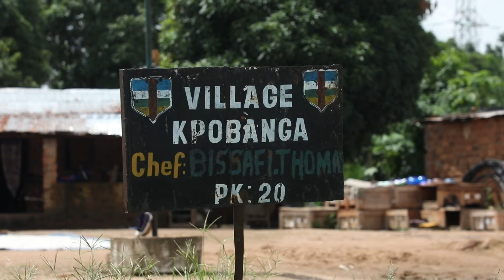Access to Electricity: Lights on in the Central African Republic | Danzi Solar Plant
In the Central African Republic, around one person in seven has access to electricity. With the support of the World Bank, the new 25-Megawatt solar park of Danzi will begin powering the homes and daily lives of 250,000 residents in the capital city of Bangui and its surroundings (about 30% of the population), nearly doubling the country’s electricity generation capacity.

💬 Subtitles (CC) available in English, French

0:00 About one person in seven has access to electricity in CAR
0:34 The Danzi solar plant will start powering homes
1:05 Electricity is the lifeblood of economy
2:13 Lightening students' future